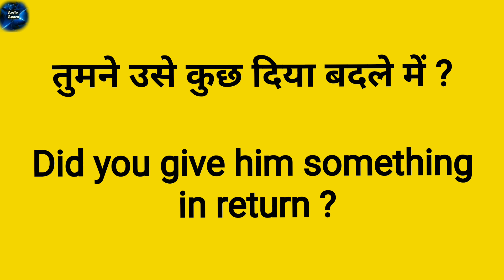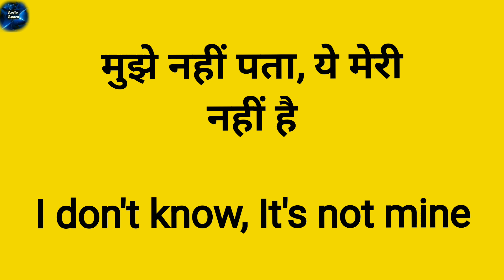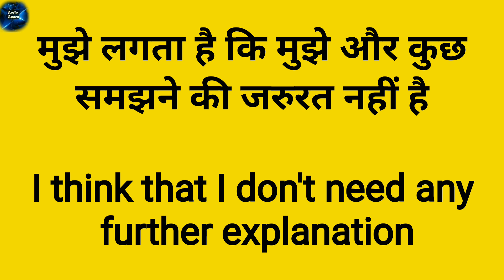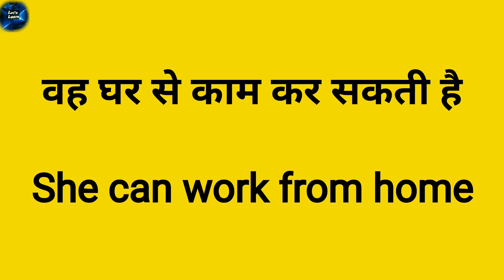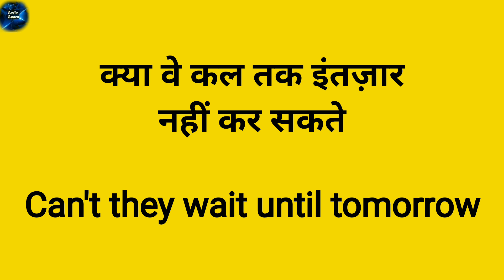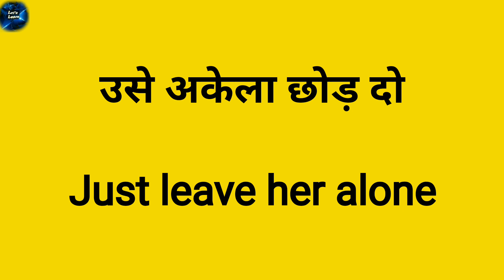Daily Use English Sentences Short Video | English Speaking Practice Today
The shadowing technique is very simple in fact it is almost too simple. Shadowing means to listen someone speaking and then try to copy the sound they made. Some people call it listen and repeat method. Shadowing is an advance language learning technique, its quite a simple concept,

your queries..

basic English use in daily life
spoken sentences for students
hard English sentences for daily use
british english sentences for daily use
daily use English question
how to practice English speaking alone
15 daily use sentences
daily spoken English learning videos
English bolna kaise sikhe daily use sentences
New sentences in English for daiy use